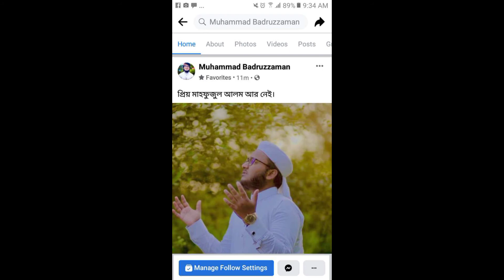কলরবের মাহফুজ ভাই আর নেই 😭😭💔আল্লাহ ভাইকে জান্নাত বাসী করুক